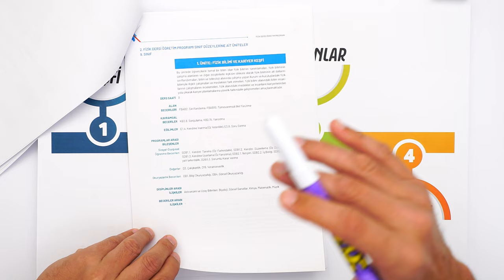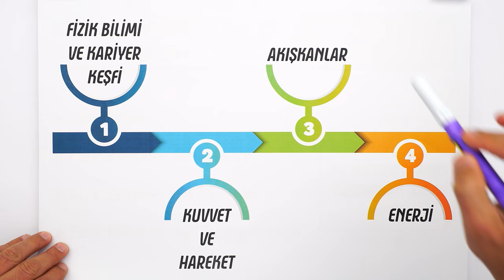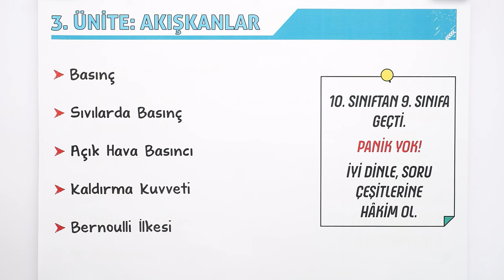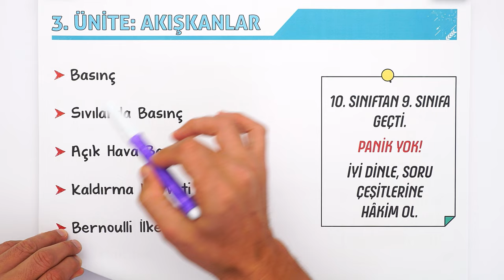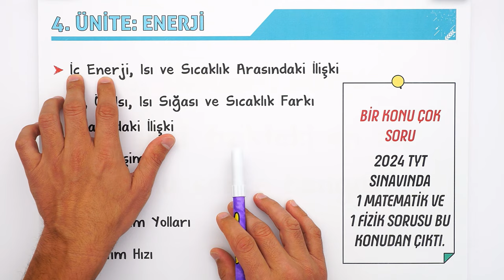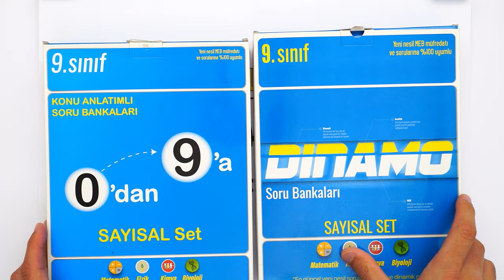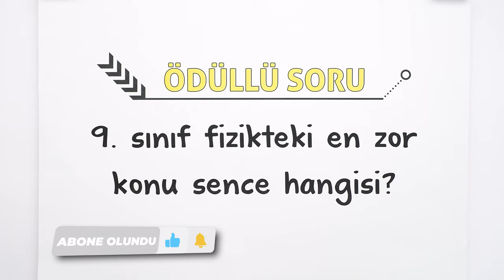9. Sınıf Fizikte Neler Var? Fizik Dersine Nasıl Çalışır ? 🤔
Artık Liseliyizzz! 💥 Yeni sınıfında fizik dersinde neler var❓ Yeni müfredatta hangi konular yer alıyor❓ Fizik dersine çalışma ipuçları ve daha fazlasını senin için anlattık❗
Hazırsan, başlıyoruzzzz! 🚀